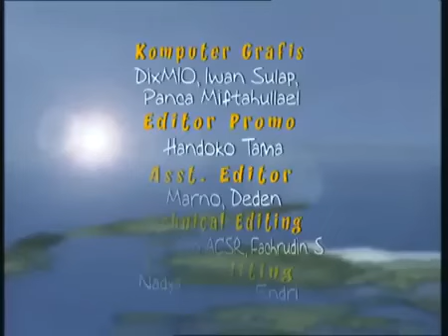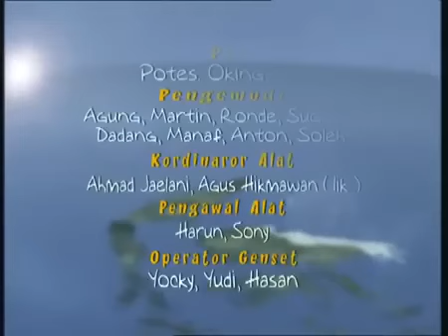Legenda - Ratu Mayang Sari